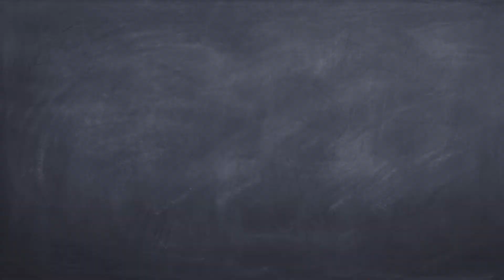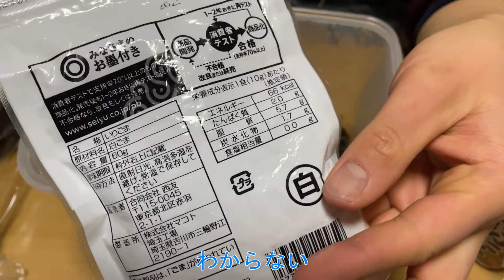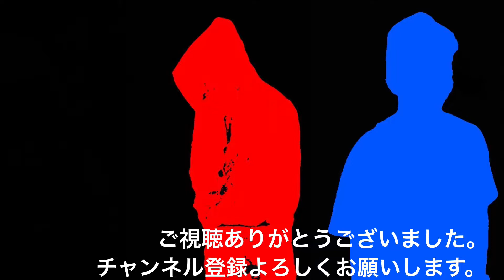【麻薬卵】ヒカキンさんも認めたおいしさ。麻薬卵を照り焼き風にアレンジしてみた！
今回タケシが作ったのは、巷で話題の”麻薬”。
一度味わったら抜け出せない。まさに麻薬であった。

みんなも作ってみてね！

照り焼き風麻薬卵の材料はホームページ内の
ブログトップからチェック！

エンディング曲  提供元